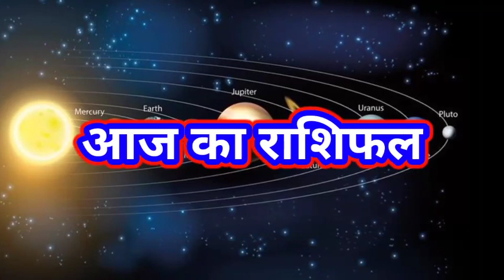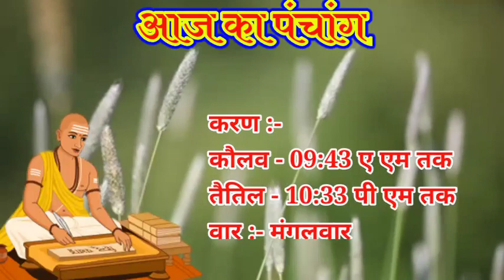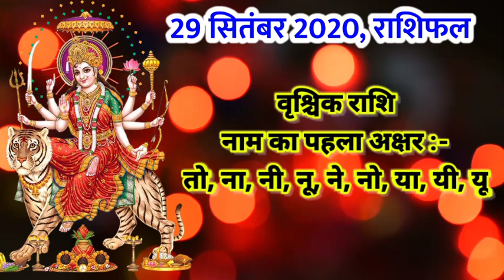Aaj ka rashifal 29 September 2020 Tuesday Aries to Pisces today horoscope in Hindi aaj ka Panchang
देखिये अपना आज का राशिफल 29 September 2020

1) aaj ka rashifal
2) aaj ka rashifal in hindi
3) today horoscope in hindi
4) 29 September 2020 Ka Rashifal
5) aaj ka panchang
cover  topic :-

aaj ka rashifal brish,
aaj ka rashifal chandra grahan,
aaj ka rashifal chakra,
aaj ka rashifal c,
c naam wale ka aaj ka rashifal,
d naam ka rashifal aaj ka,
aaj ka rashifal film,
aaj ka rashifal guru pawan sinha,
h naam walo ka aaj ka rashifal,
aaj ka rashifal in odia,
aaj ka rashifal September,
aaj ka rashifal September 2020,
j naam walo ka aaj ka rashifal,
aaj ka rashifal j,
k naam walo ka aaj ka rashifal,